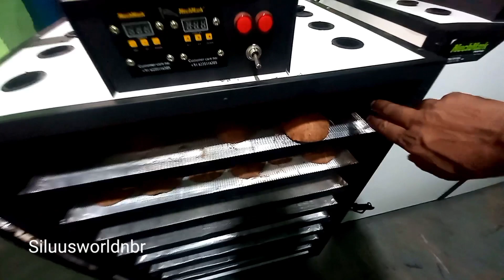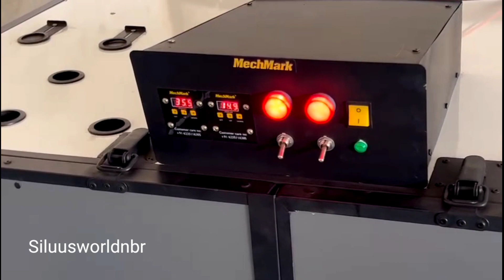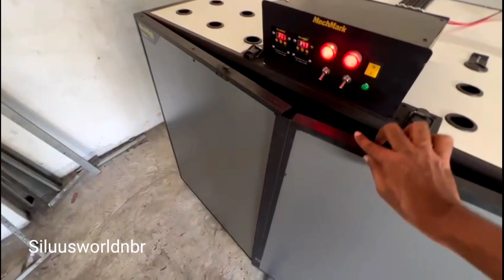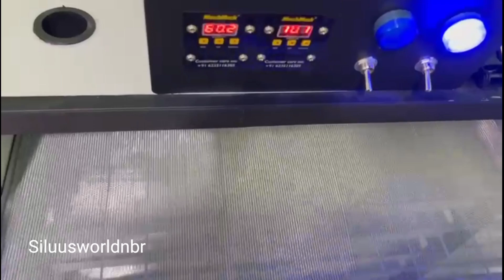Mechmark vacuum filter / coconut oil filter/ കോക്കനട്ട് ഓയിൽ ഫിൽട്ടർ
Mechmark oil filter